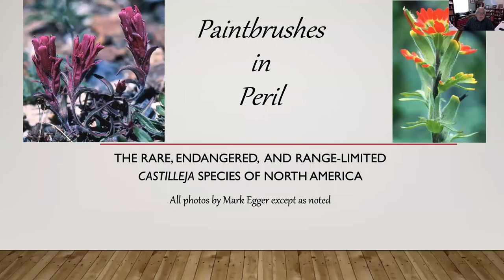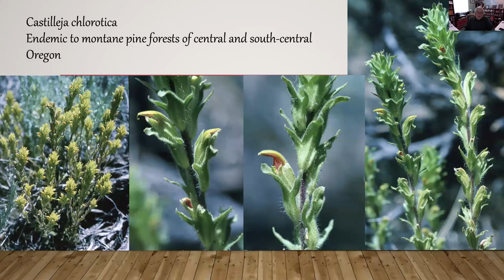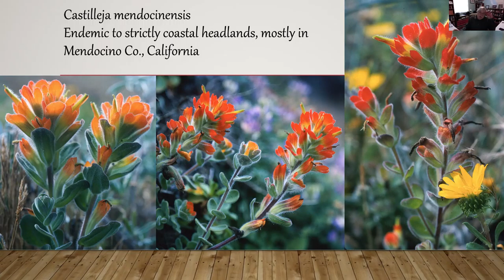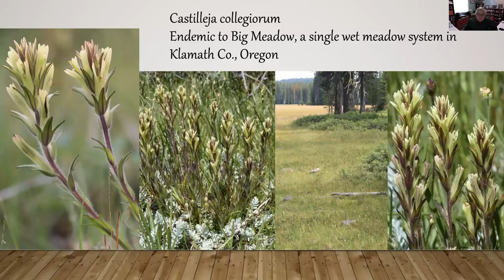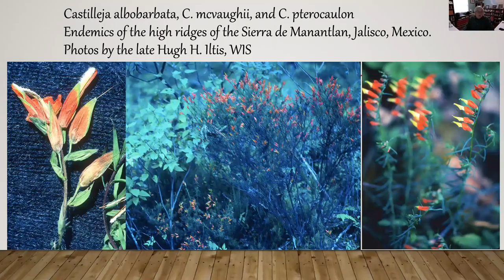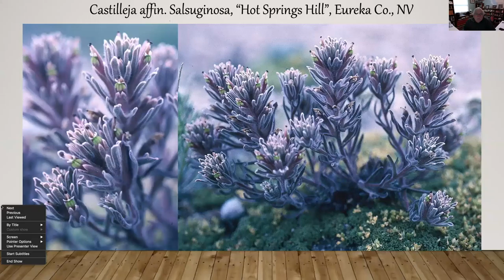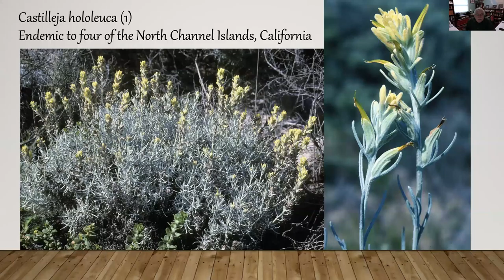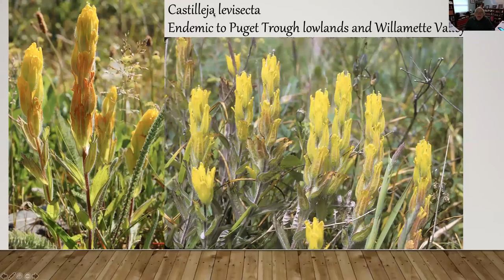Paintbrush in Peril: The Rare, Endangered and Range-Limited Castilleja of North America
The NPAM Earth Day 50th Anniversary Celebration
Paintbrush in Peril
This 2 hour program presents a continent of Castilleja species, some common, some imperiled.
Presented by Mark Egger; retired Educator, Botanist, Photographer
WTU Volunteer; Lead on the Castilleja family treatment for the revised
Flora of North America
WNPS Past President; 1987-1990